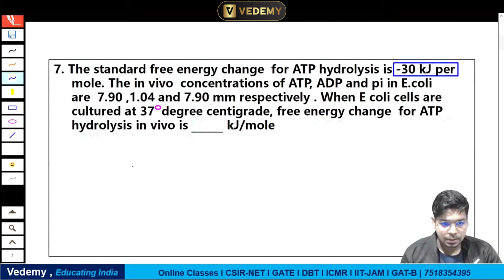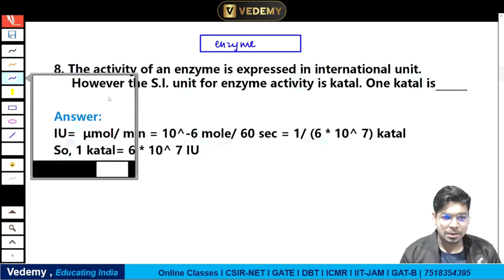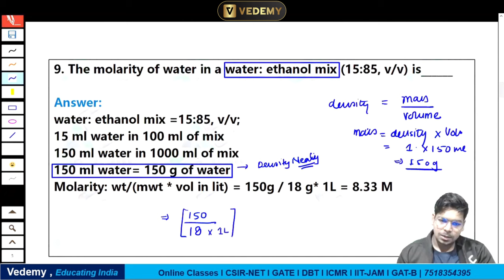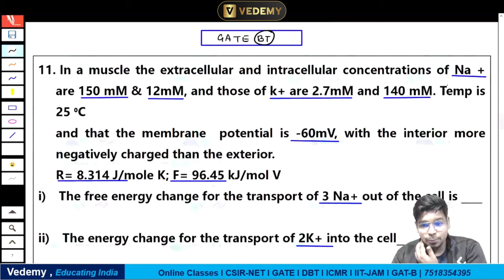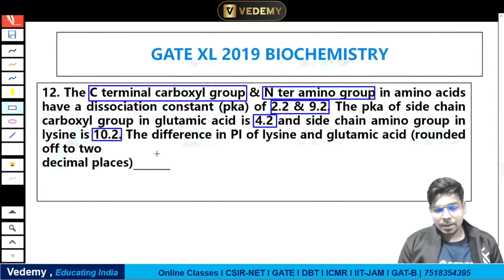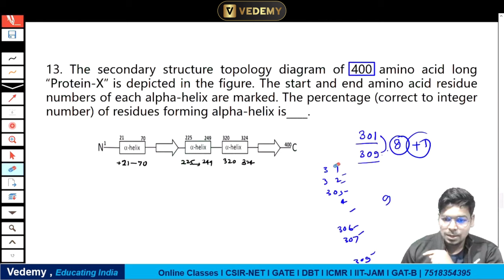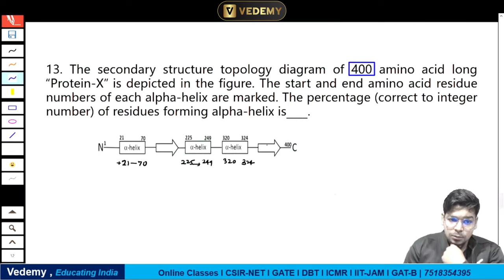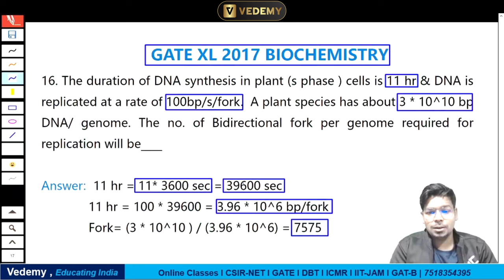GATE PYQ Express | Biochemistry | Part - 2 | GATE BT & XL | Complete Solution | Virendra Singh